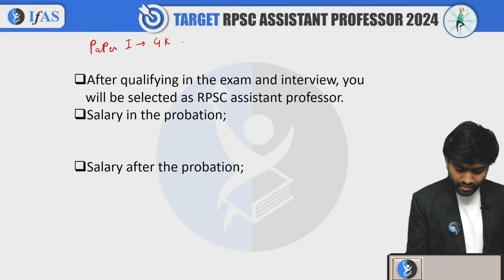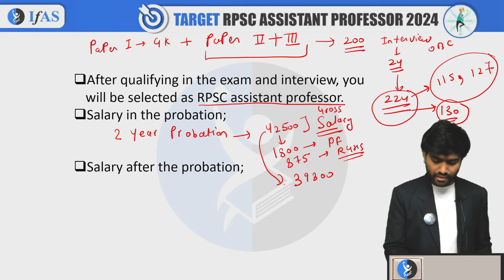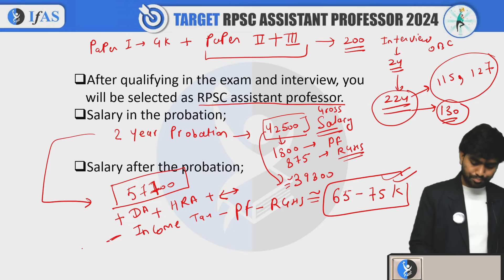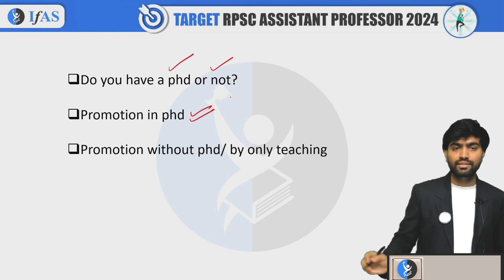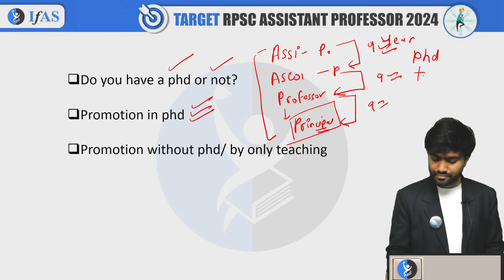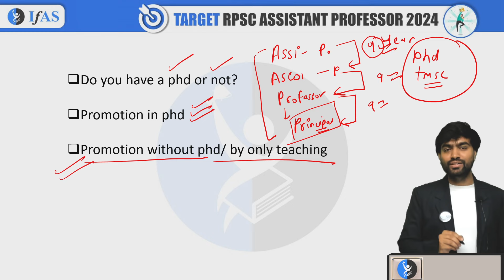rpsc assistant professor salary scope and job|IFAS |2024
RPSC Grade 1
RPSC Grade 2
MPSC 2024 (Maharashtra Public Service Commission)
UPHESC (Uttar Pradesh Higher Education Service Commission)
MPPSC (Madhya Pradesh Public Service Commission)